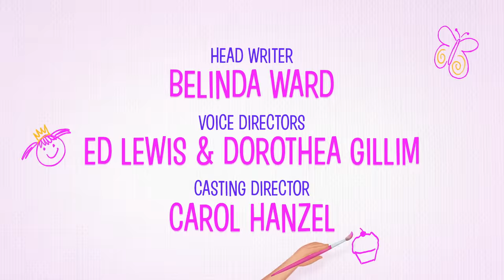Pinkalicious & Peterrific FULL EPISODE | Mr. Socko / A Pinkapurrfect Pet | PBS KIDS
Peter is missing one of his favorite lucky socks! To help her brother out, Pinkalicious creates a sock puppet with the sock Peter has. Pinkalicious and Peter then work with the puppet, Mr. Socko, to retrace Peter's steps to find its other pair.

The Pinkertons discover a cat on their front doorstep! Pinkalicious and Peter realize that while taking care of a cat is tough, things can get even hairier when they wake up to find three new kittens.